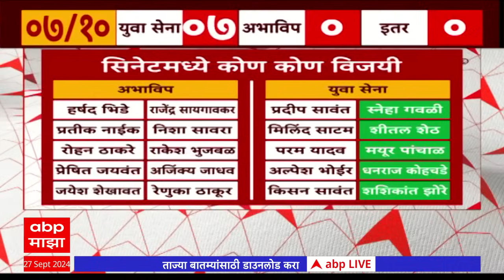Mumbai University Senate Election : सिनेट निवडणुकीत ठाकरेंच्या युवासेनेचे आणखी 2 उमेदवार विजयी